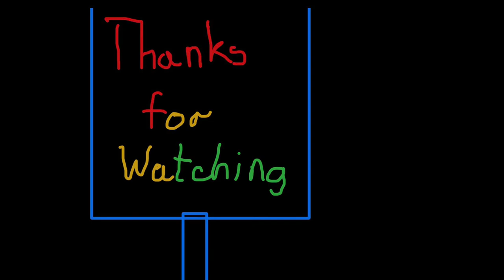Twinkle twinkle little star (Tin Whistle )